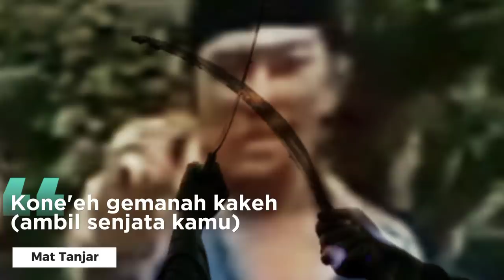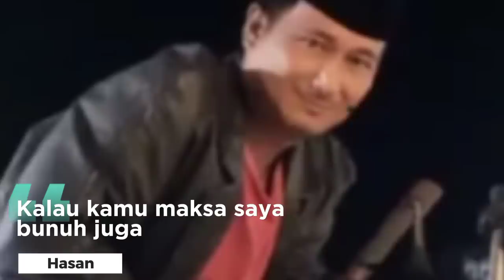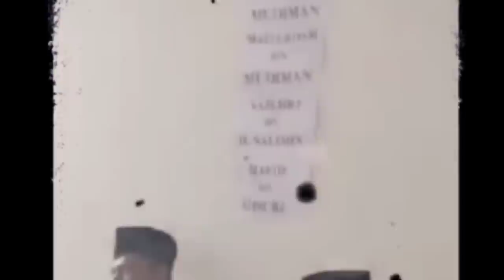DEMI HARGA DIRI DUEL MAUT CAROK MADURA NYAWA 4 ORANG MELAYANG